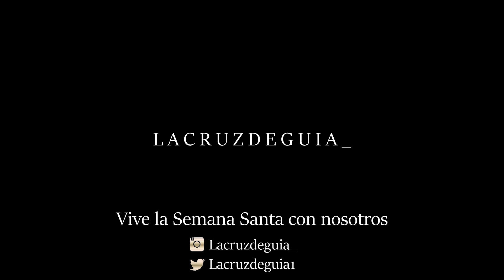Nueva cuenta atrás para la Semana Santa 2021 - Almería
Lacruzdeguia_ ya esta contando los días para la Semana Santa de 2021. Disfruta con nosotros la Semana Santa durante todo el año.

¿Quieres que haga más vídeos de este estilo?

Lacruzdeguia_